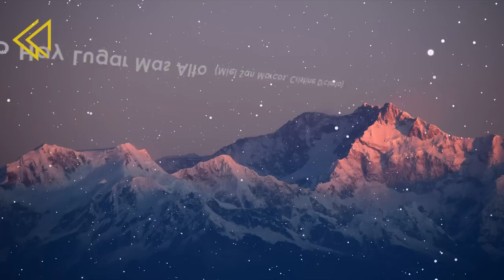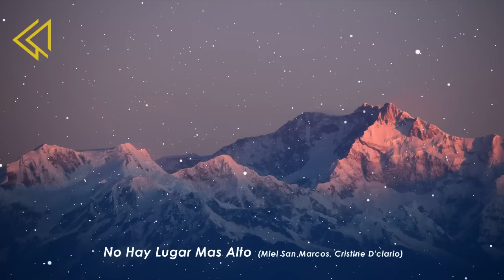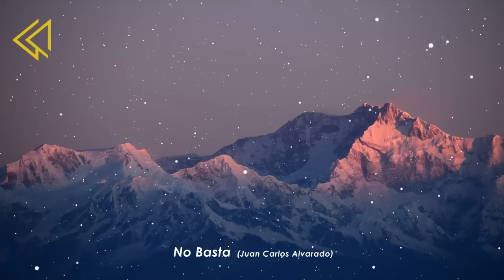ESPECIAL DE ALABANZAS PODEROSAS AÑO 2023 - AGRADECIENDO A DIOS - MUSICA CRISTIANA 2023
LISTA DE CANCIONES:

00:00 Creo En Ti - Julio Melgar

06:52 No Hay Lugar Mas Alto - Miel San Marcos (feat. Cristine D'Clario)

11:33 No Basta - Juan Carlos Alvarado

15:03 Vuelvo A Ti - Ericson Alexander Molano

18:55 Dios Conmigo Estas - Generación 12

24:13 Vengo A Adorarte - Julio Melgar

28:38 Mereces Gloria - Miel San Marcos (feat. Marco Barrientos)